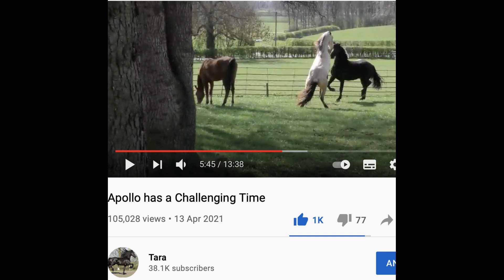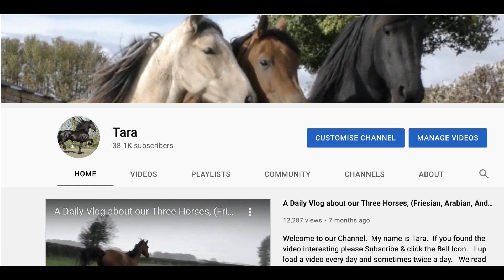Rain Does Not Stop Play 🌤